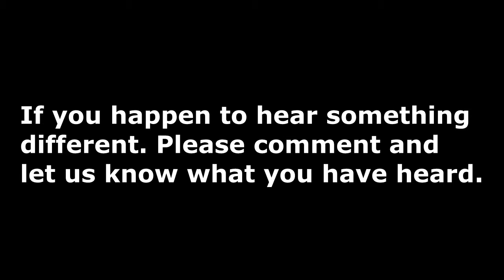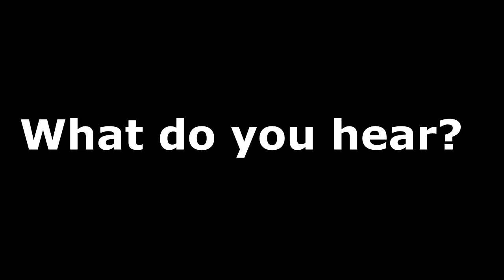Loving Whispers - Findings from Episode 25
Communicating to the other side to help spread love to them and  their loved ones. Featuring our gifted friend Renee, with JamesG and Dom of Upstate Supernatural hoping to finally push some messages to those that need them.

Don't want to miss an episode join the Loving Whispers event page:
Google+ -